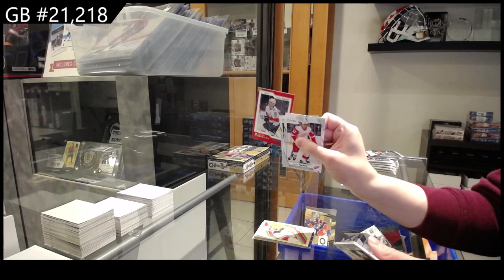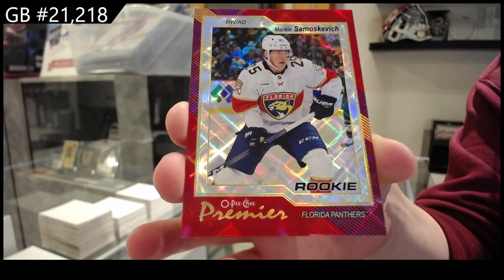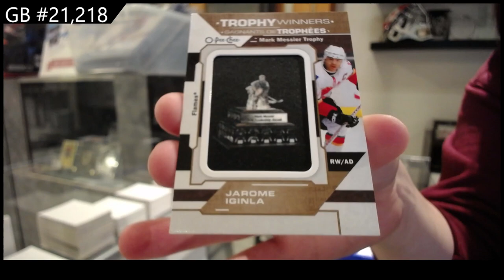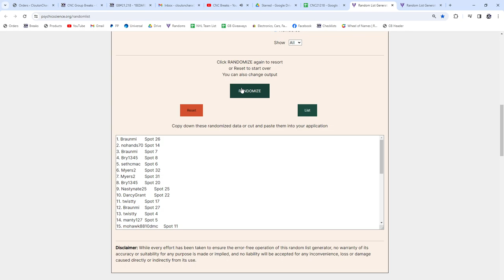NEW 2023-24 Upper Deck O-Pee-Chee Hockey 2 Box Break - CNC GB #21,218